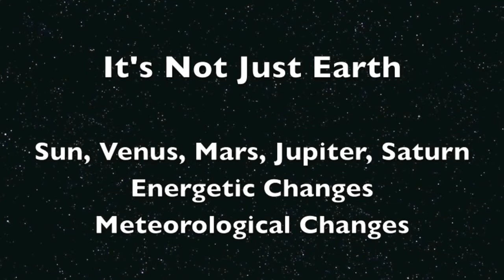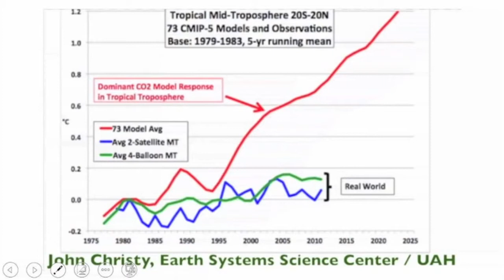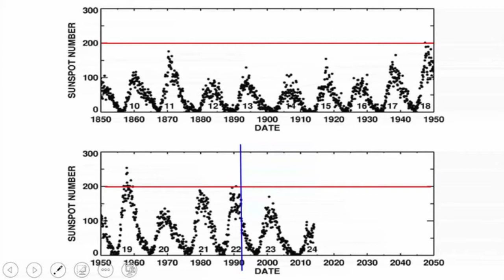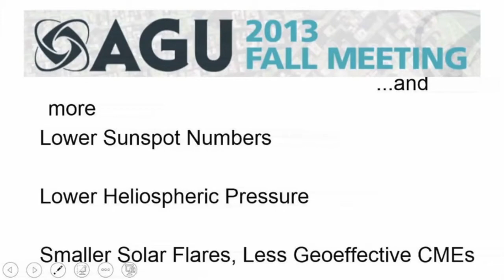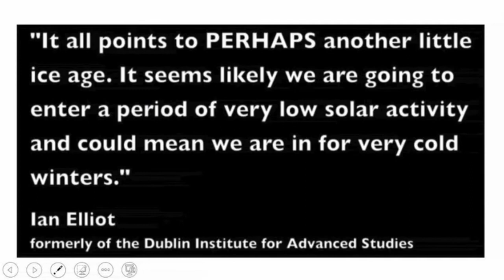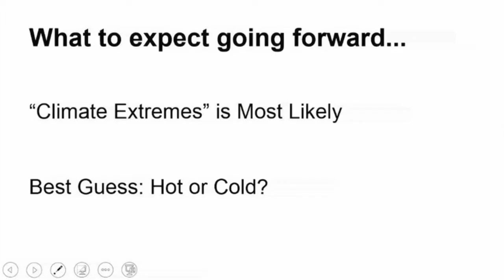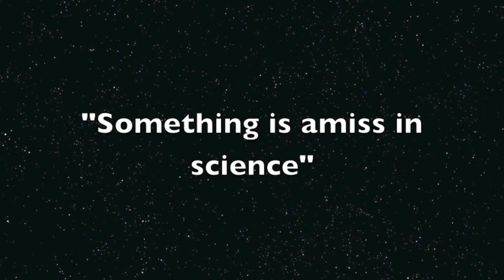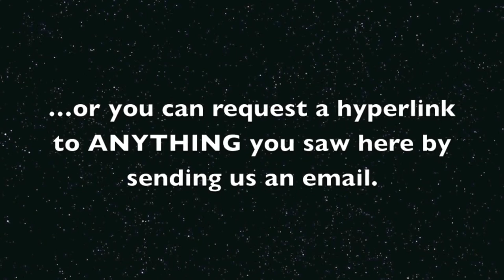Why 'Global Warming' Failed & Why Climate Change is Real